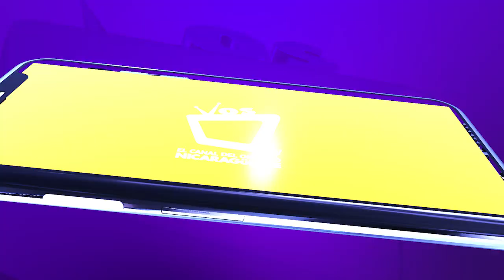300 buses serán comprados con préstamo a banco ruso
El concejal de la Alcaldía de Managua, Selin Figueroa, afirmó que desde diciembre del 2019, se había aprobado un préstamo de 17 millones de euros que se solicitaría a un banco ruso, para la adquisición de 300 buses.